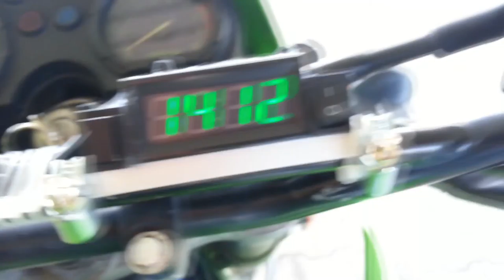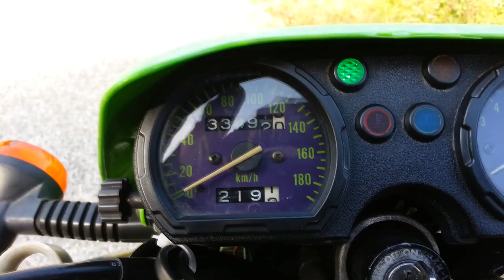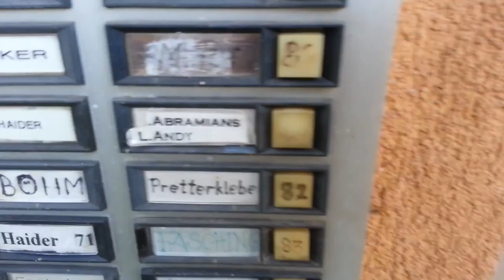Roadtrip 2015 - Klagenfurt nach Baden b. Wien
Mit 22 Jahre alter Betty von Klagenfurt nach Baden b. Wien
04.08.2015